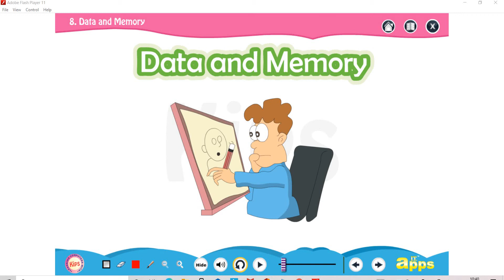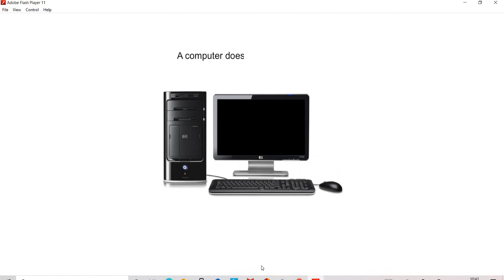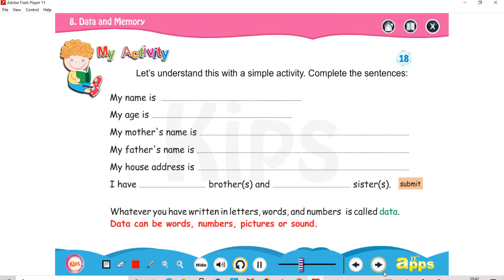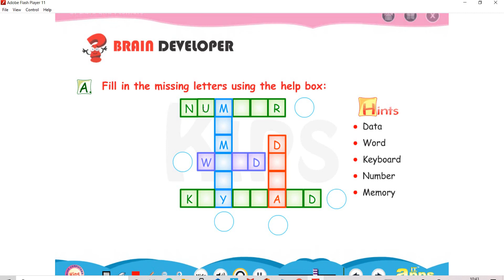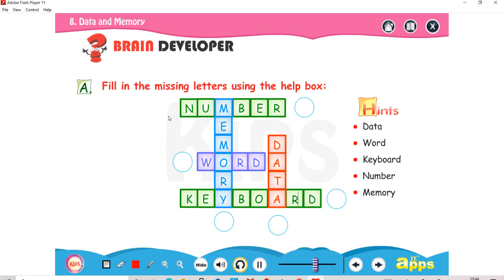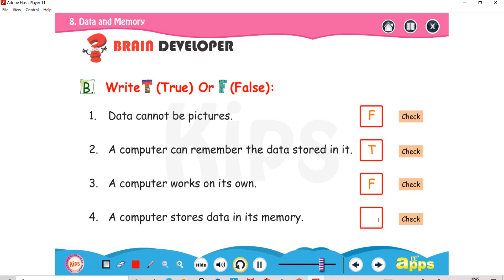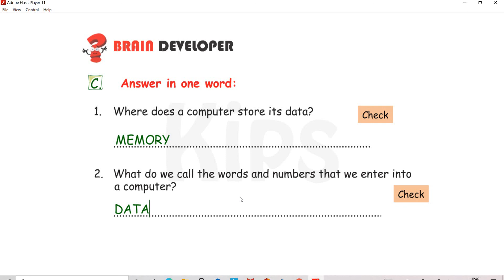STD-1 CHAPTER-8 DATA AND MEMORY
DATA
MEMORY